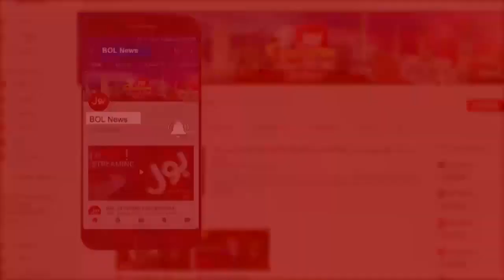No one can Save Nawaz Sharif | Usman Basra Exclusive Interview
The Rise and Fall of Nawaz Sharif | The Special Report Latest Program
IHC decides to declare Nawaz proclaimed offender in Al-Azizia, Avenfield references | Details by Usman Basra